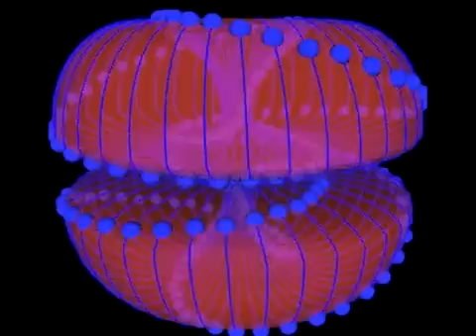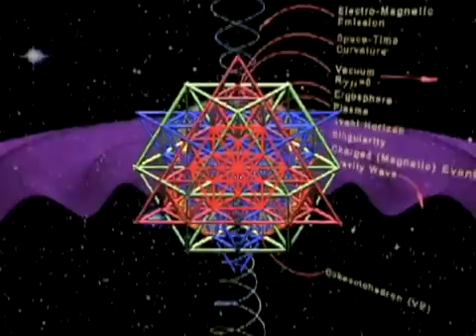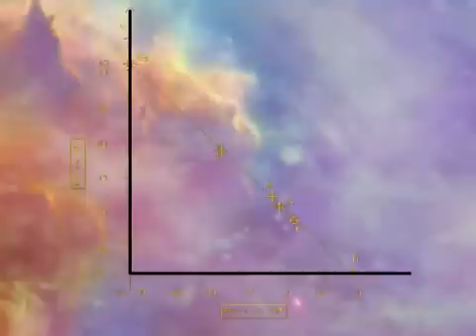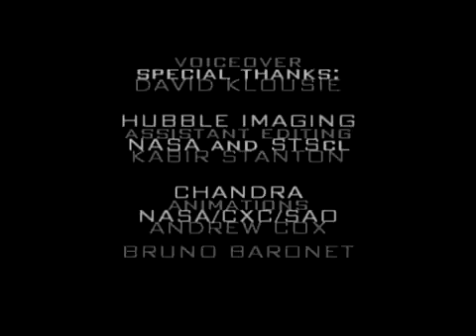Trailer for "Crossing the Event Horizon : Rise to the Equation" [HQ]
A New Spin on Einsteins Field Equations:
Director of Research Nassim Haramein and scientists at the Resonance Project Foundation have found a new solution to Einsteins field equations which incorporates torque and Coriolis effects. Furthermore, calculations were rendered to describe the collective and coherent behavior of the plasma dynamics of ergospheres orbiting the event horizons of black holes demanding a highly structured polarized vacuum, resulting in an alternative view of black holes where the exterior white hole portion surrounds the interior black hole singularity.